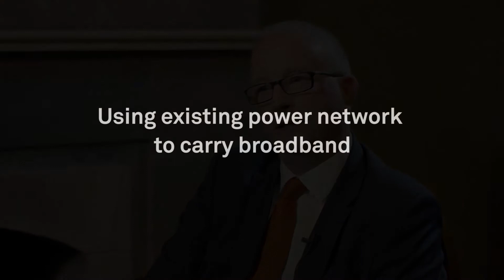SIRO: Building the Gigabit Society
Aiming to take Ireland into the age of next-gen connectivity, SIRO is a joint venture between Vodafone Ireland and the nation’s state-owned electrical utility, ESB. The JV is investing €450 million in Ireland’s first 100 percent fiber-to-the-building (FTTB) broadband network, offering speeds of 1 Gbps and connecting 500,000 premises in 50 Irish towns.